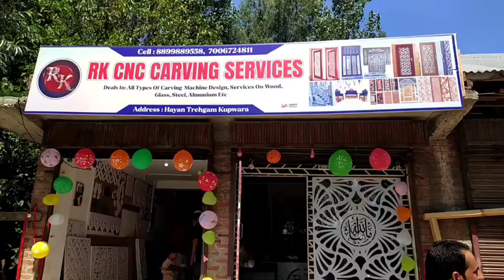Aaj Ke 2 Program Behind the Camera Shots |Irfan Malik